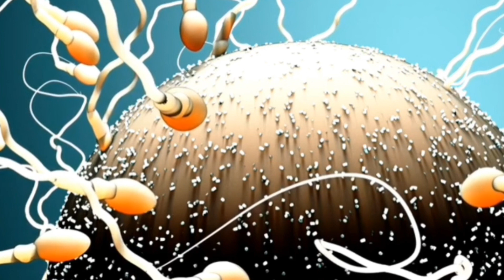Periods - cycle length 28, 30, 40 ഏതുമാകട്ടെ ovolution date കണ്ടുപിടിക്കാം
Periods - cycle length 28, 30, 40 ഏതുമാകട്ടെ ovolution date കണ്ടുപിടിക്കാം. ഗർഭിണി ആകാൻ അതൊക്കെ ദിവസം ബന്ധപ്പെടണം? How to find ovolution date
Easy tip to find ovolution.